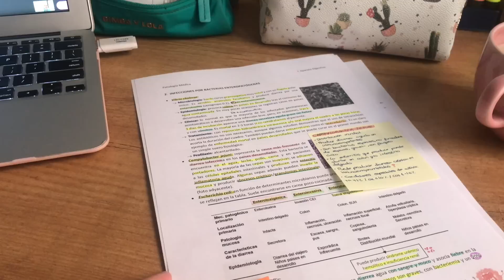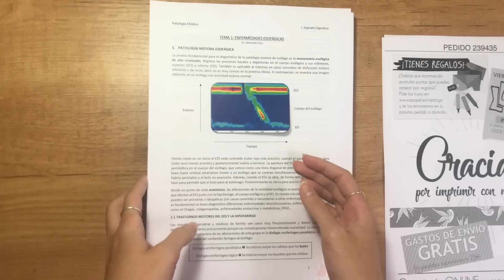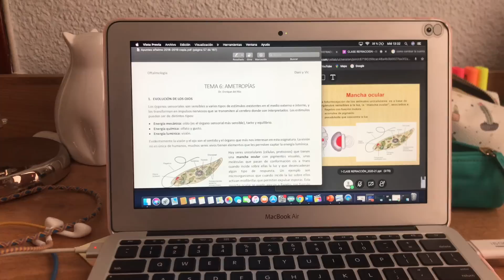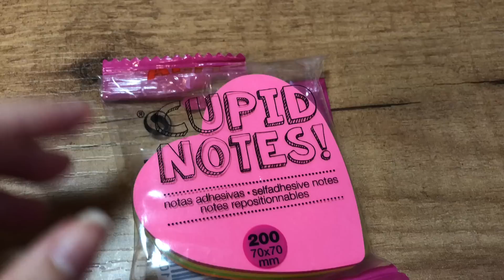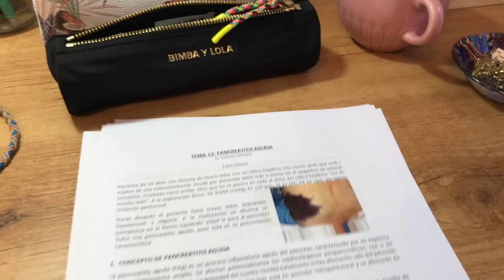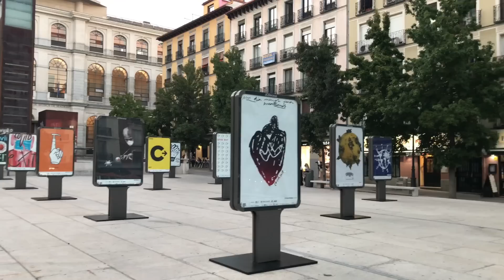Vlog: Clases online en 4° de Medicina + Mini-haul de material escolar *AD* - Angela Walters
Si estáis pensando en imprimir vuestros apuntes para este curso os recomiendo que le echéis un vistazo a Es una copistería online que te imprime todo lo que necesites, y en 24 horas ya lo tienes en casa! Además, los pedidos superiores a 25 euros tienen envíos gratis!

Holaa mis amores! En el vídeo de hoy os enseño cómo están siendo mis días con el tema de las clases online, la verdad que se nota que me he metido de lleno en la Medicina de verdad porque están siendo unas clases muy interesantes. Además aprovecho para enseñaros el material que usaré este año en la uni y que no había podido enseñaros en los anteriores vídeos.

Link al drive donde podéis encontrar las portadas que he hecho para este año además de todos mis calendarios y planificadores

Instagram de estudio: AngelaWalters_st
Instagram personal: Angelawalters

⚕️¿Qué estudio? Medicina
⚕️¿En qué curso estoy? Cuarto
⚕️¿Qué edad tengo? 23 años
⚕️ ¿Qué cámara uso? Panasonic Lumix DC-TZ90
⚕️ ¿Cuándo subo vídeo? Los viernes a las 19:00